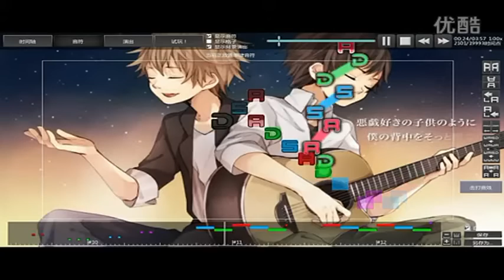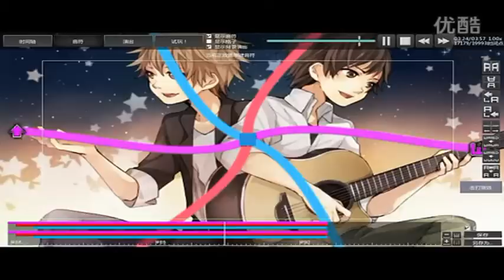Diva Online - DivaOL MAP Editor - Project Diva PC Online